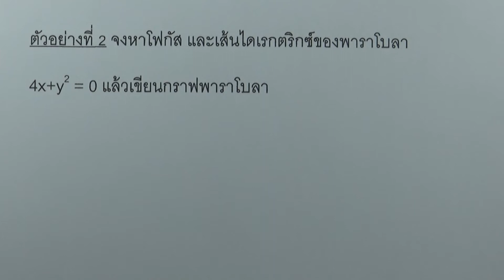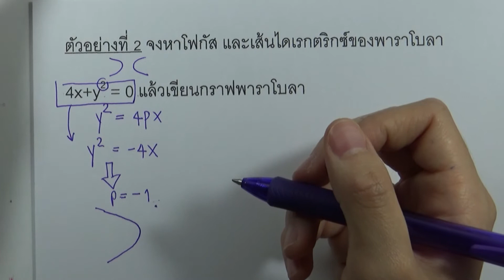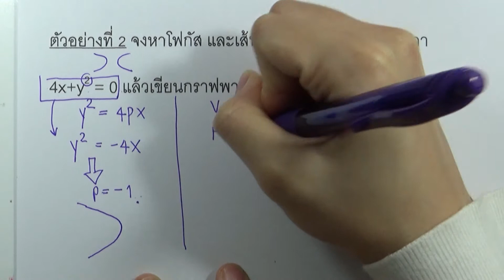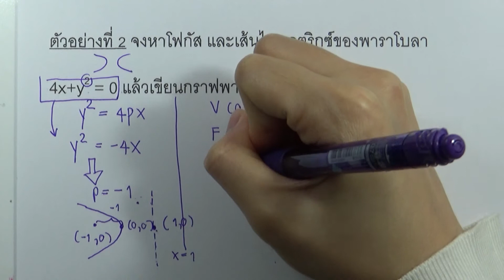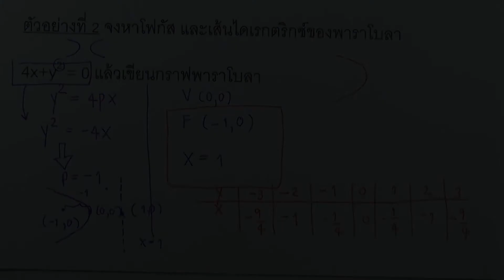ตัวอย่างพาราโบลา 02